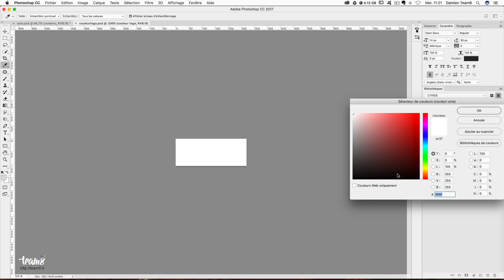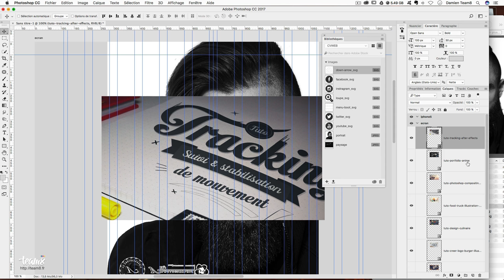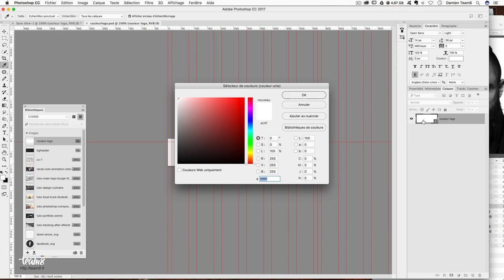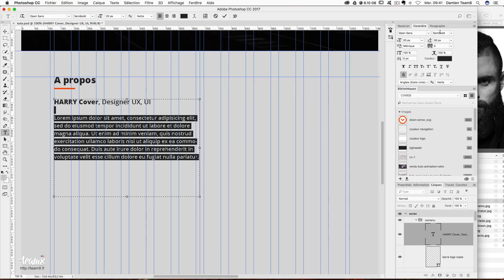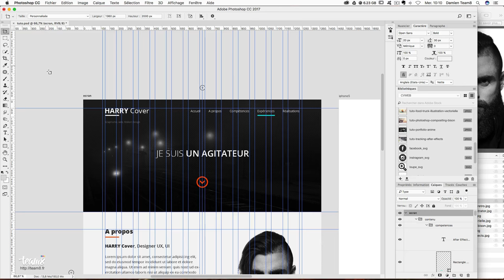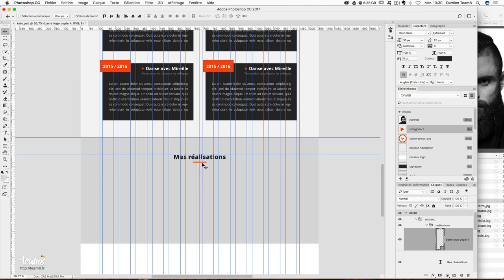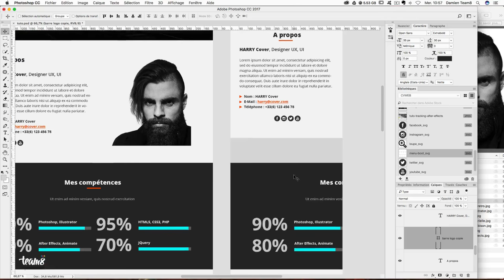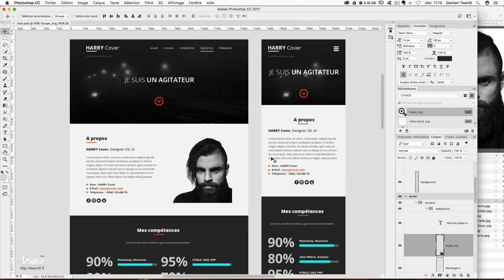[TUTO WEB DESIGN] COMMENT CREER TON SITE CV / PORTFOLIO AVEC PHOTOSHOP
Tutoriel gratuit Photoshop dédié à la création d'un template de site CV / PORTFOLIO responsive avec Photoshop.

Il est de plus en plus courant de voir sur la toile des sites Web CV / Portfolio. Effectivement, ne plus se contraindre aux limites du format A4 du CV papier classique vous permettra de détailler davantage vos expériences, compétences, créations graphiques dans votre site CV...

Nous déclinerons ce dernier en 2 formats (écran et mobile). Cela sera l'occasion de parler des plans de travail de Photoshop CC et de ses bibliothèques qui vous permettrons d'automatiser les corrections de vos Web designs.

Programme du tuto créer le Web Design d'un template de site CV / Portfolio Responsive

► Création de 2 plans de travail (écran et mobile)
► Création d'une grille personnalisée (Bootstrap)
► Création d'une bibliothèque personnalisée
► Création du header, du contenu et du footer
► Astuces Photoshop pour simplifier votre workflow
► Création d'une trame personnalisée
► Duplication automatique des calques vers un autre plan de travail